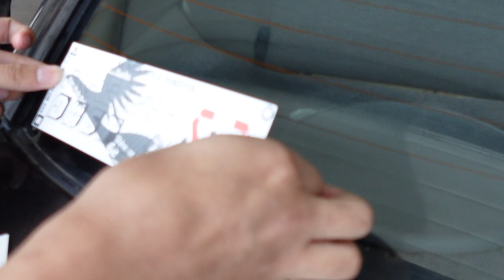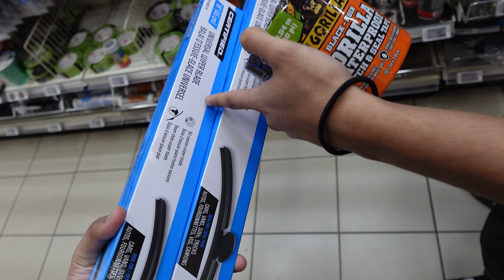DRIVEN Car Show Vlog